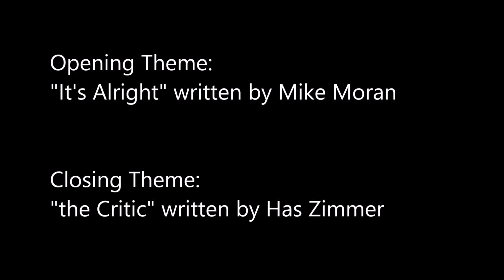Drive Home Reviews - Miss Willoughby and the Haunted Bookshop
A classy, cozy mystery.